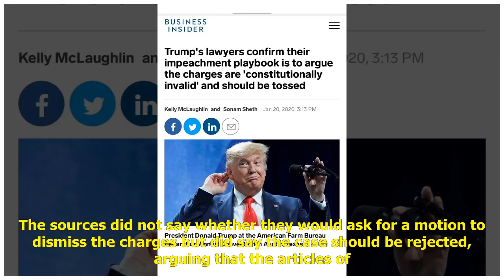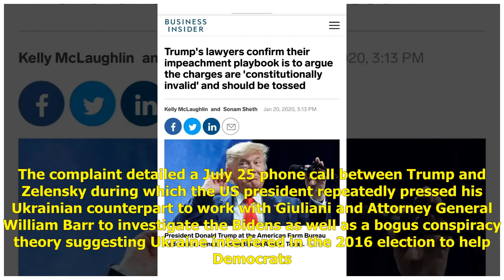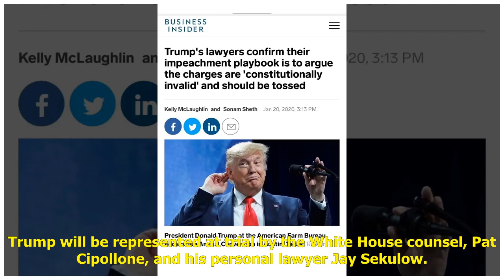Trump's lawyers confirm their impeachment playbook is to argue the charges are 'constitutionally ...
Trump's lawyers confirm their impeachment playbook is to argue the charges are 'constitutionally invalid' and should be tossed

President Donald Trump at the American Farm Bureau Federation Annual Convention in Austin, Texas. Reuters In a fiery response ahead of his Senate trial, President Donald Trump's legal team said the articles of impeachment against him were "deficient.